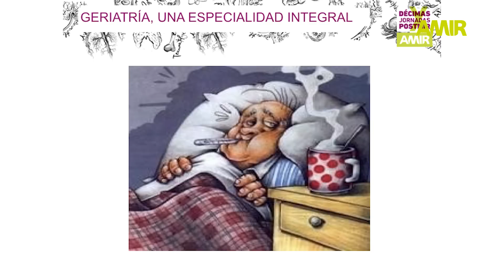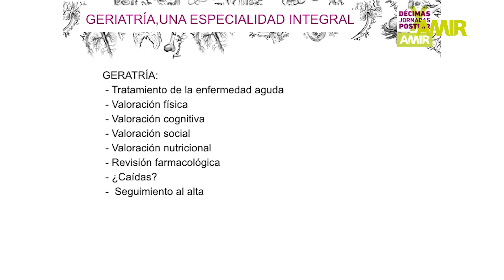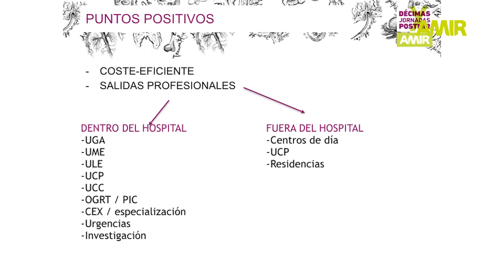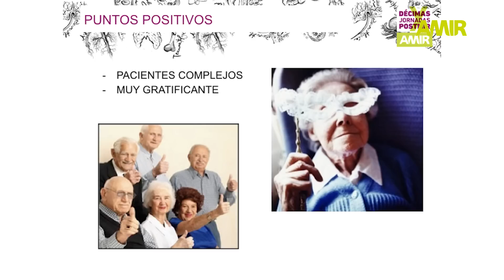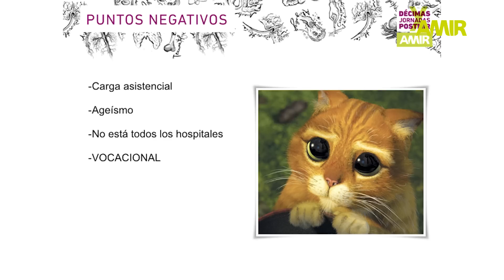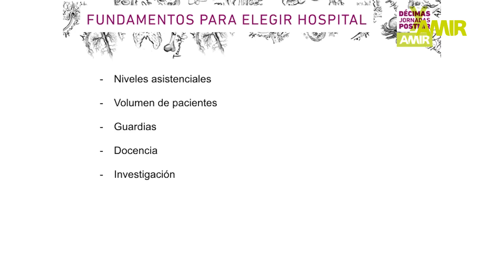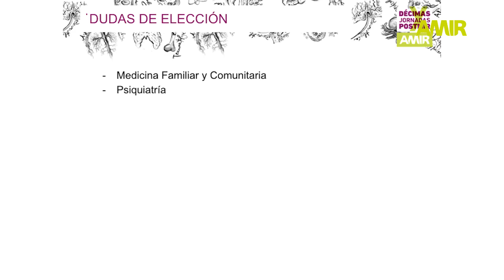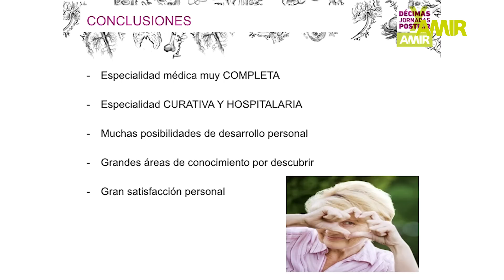Geriatría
Dra. Lucía Lozano Vicario